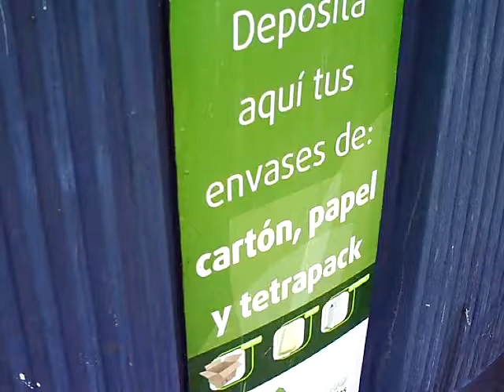Video Reciclando cartón.